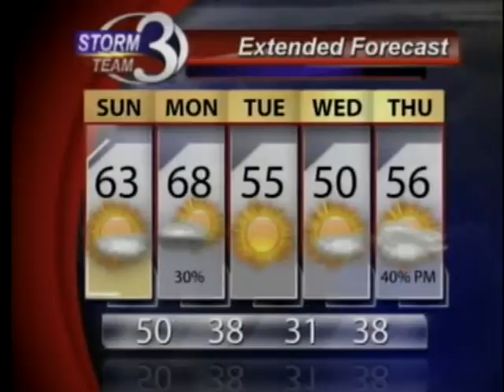Warm temperatures will continue through the weekend